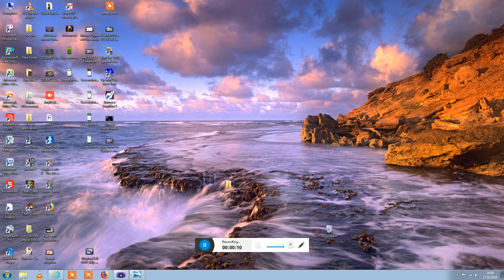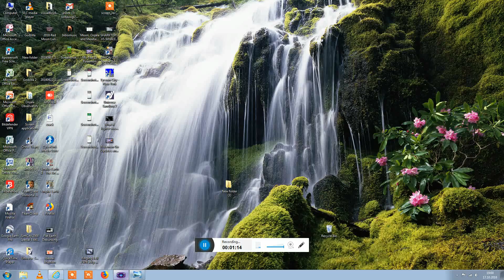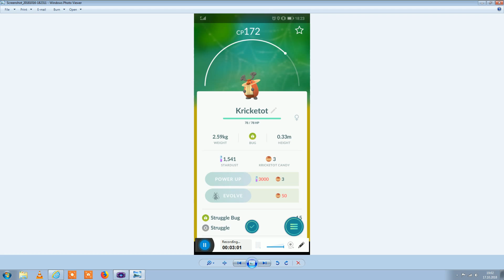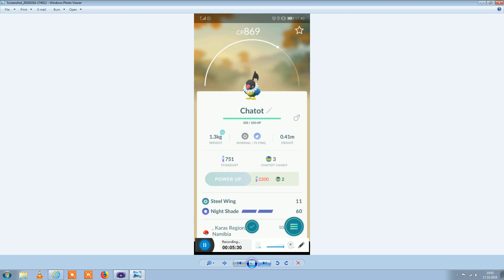Pokemon Go Gen4 release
Description Pokémon Go Gen4 release, some local and recent captures.